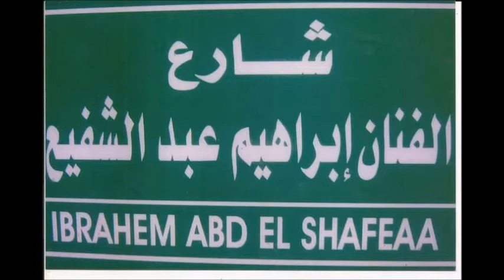أحلى فكرة . إبراهيم عبد الشفيع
كلمات : محمد سعيد أحمد
ألحان وتوزيع : إيلى أورفلى
المطرب والملحن إبراهيم عبد الشفيع :
مواليد الإسكندرية في 5 مايو 1936 بمنطقة محرم بك، وترجع جذوره لقرية موشا بمحافظة اسيوط أعتمد مطربا مع نشأة إذاعة الإسكندرية عام 1954، ثم أعتمد ملحنا، وفي عام 1967 أعتمد مطربا وملحنا بالإذاعة والتليفزيون في القاهرة، شارك بالألحان والغناء في عدد من المسلسلات والأوبريتات والصور الغنائية، وسجل العديد من الأغاني الخاصة لإذاعة القاهرة، كما شارك بالتلحين لكبار المطربين مثل كارم محمود ومحمد رشدي ومحمد العزبي وماهر العطار ومحمد الحلو ومحمد ثروت وعايدة الشاعر وإيمان الطوخي وليلي نظمي وأحمد سامي وعمر فتحي وأحمد عدوية وأحمد إبراهيم، كما غني لكبار الملحنين مثل محمود الشريف وفؤاد حلمى وعبد العزيز محمود وجلال حرب وسامى الغندور ومحمد ومحمد عمر ومحمد غنيم.
وشغل الفنان إبراهيم عبد الشفيع مناصب عديدة منها عضواً بمجلس إدارة نقابة المهن الموسيقية بالقاهرة دورتين متتاليتين وعضواً بمجلس إدارة جمعية المؤلفين والملحنين والناشرين لدورتين وعضواً بلجنة الاستماع للإتحاد الاذاعه والتلفزيون.
حصل علي العديد من التكريمات وأطلق اسمه على أحد الشوارع بمنطقة سموحة بالاسكندريه.